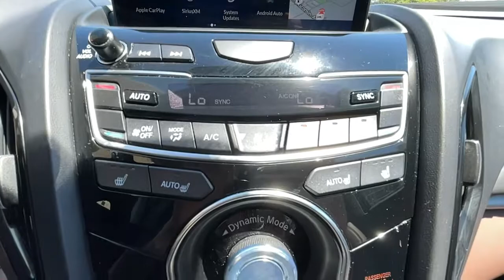2019 Acura RDX Washington DC, Rockville, Silver Spring, Potomac, Bethesda H05639X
Espresso Used 2019 Acura RDX available in Washington DC at Chevy Chase Acura. Servicing the Rockville, Silver Spring, Potomac, Bethesda area.